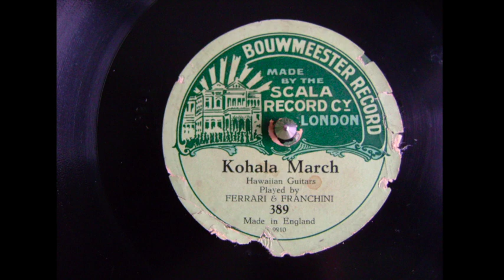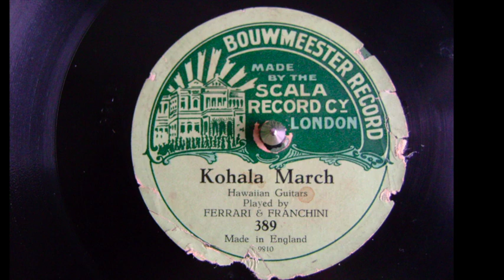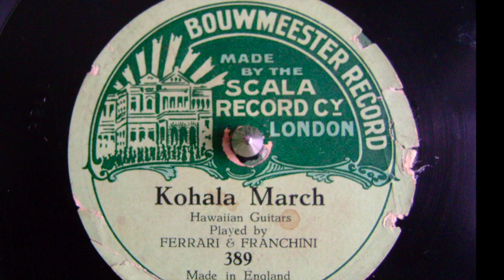Kohala March - Ferera & Franchini - ±1920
Kohala March
Hawaiian Guitars
Played by Ferrari & Franchini (Frank Ferera & Anthony Franchini)
±1920
10" 78 rpm Bouwmeester Record
This was a Scala product, made in Britain for export to the continent, produced for Louis Bouwmeester Jr, who owned a theatre chain in the Netherlands.